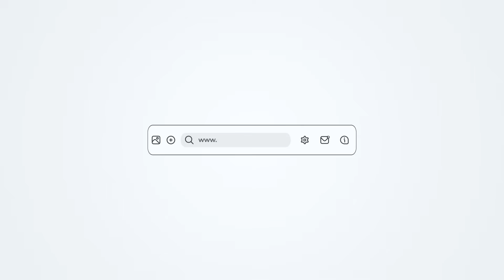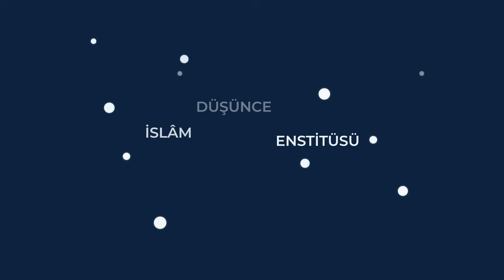Mehmet Ali Büyükkara | Kişilik ve Zihniyetlerin Dini Grupların Teşekkül ve Tekâmülüne Tesiri